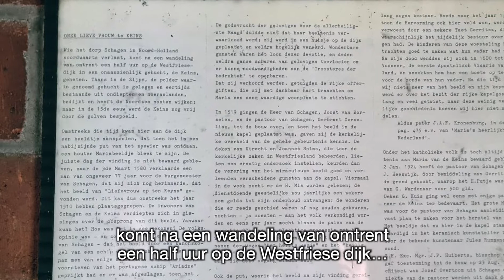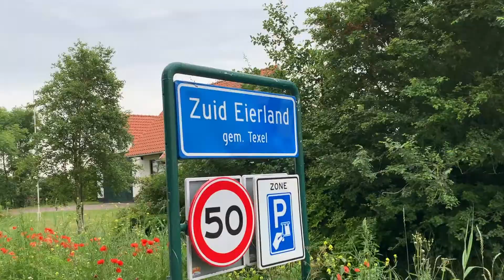Het Grote Kaartenboek met auteur Ron Guleij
Met ruim 300.000 kaarten en tekeningen is het Nationaal Archief een ware schatkamer voor historisch onderzoek. Collectiespecialist cartografie Ron Guleij van het Nationaal Archief toont in Het Grote Kaartenboek de mooiste en meest iconische kaarten uit de collectie. Een daarvan is de conceptkaart van de bedijking van de Zijpe, de eerste grote bedijking van Noord-Holland.